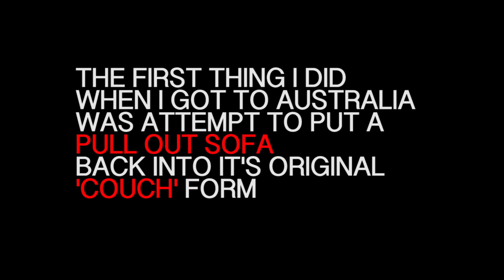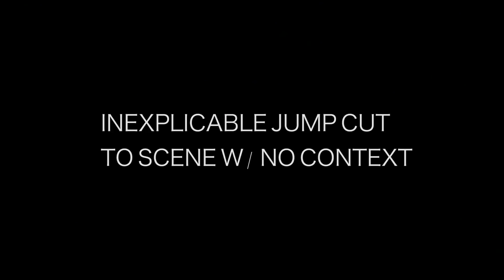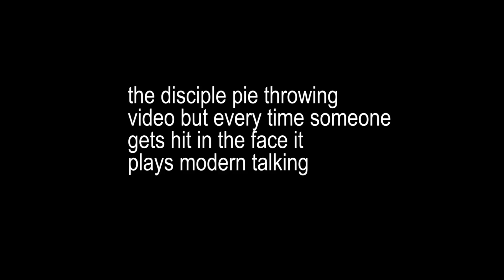NateVlogs E12 - Eliminate Australia/New Zealand Tour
Nate just got home from his epic Australia/New Zealand tour and is now koalafied to party. Also, birds. Welcome to episode 12.